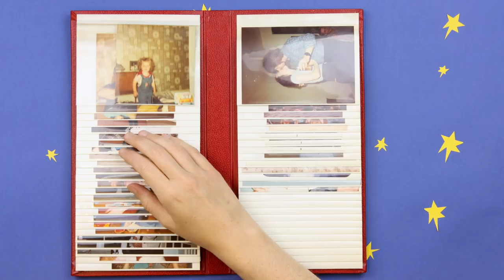Muncie Girls - Locked up [OFFICIAL VIDEO]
Directed by Designasaur

"Locked Up " is from Muncie Girls' "Fixed Ideals" LP out August 31 via Buzz Records (US/CAN) and Specialist Subject Records (UK/EU).